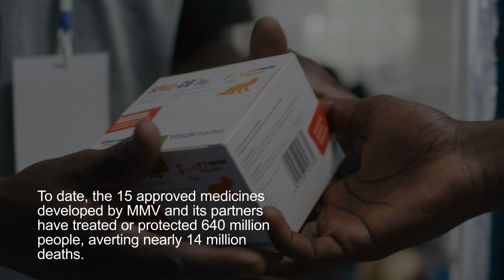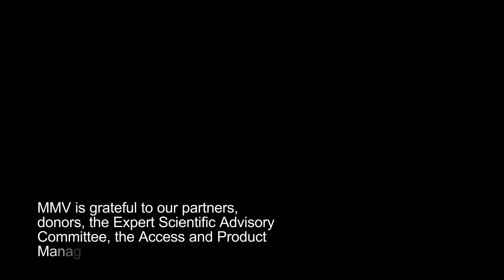Standing united in the drive to eradicate malaria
Throughout 2023, MMV and partners worked to discover, develop and deliver life-saving antimalarial medicines.